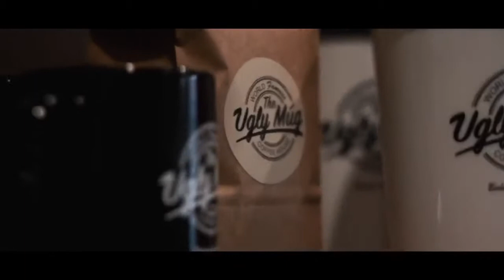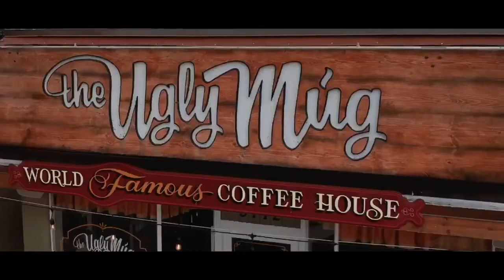The Ugly Mug Coffee House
Just another day at The Ugly Mug